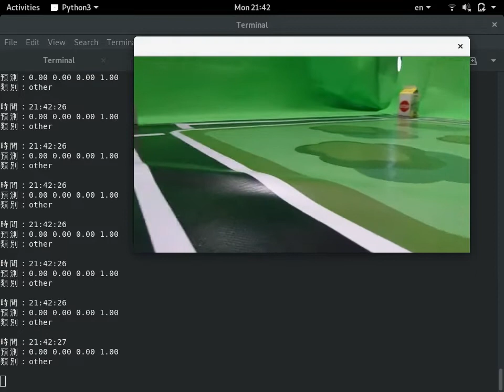Traffic sign recognition with Keras / Raspberry Pi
Use Keras to train your Raspberry Pi car to recognize three different traffic signs: left, right and stop.

You can use our custom model to play with your own dataset.